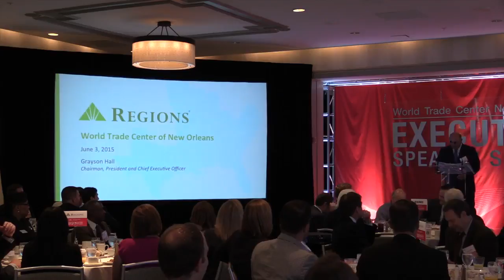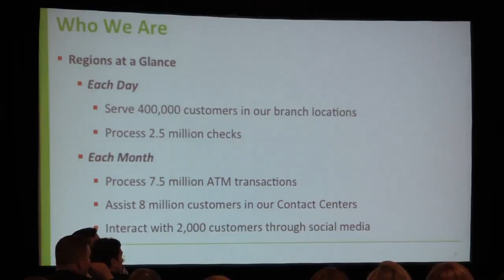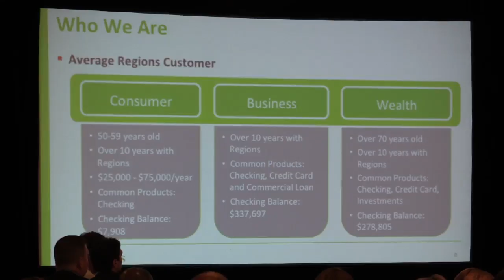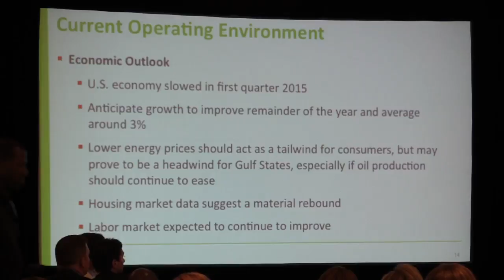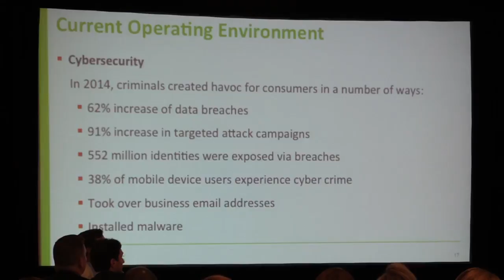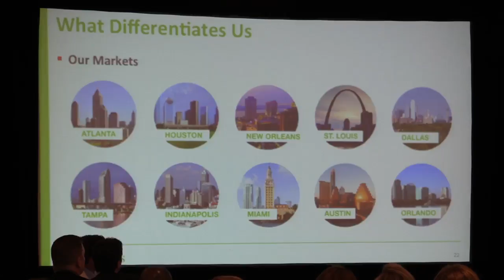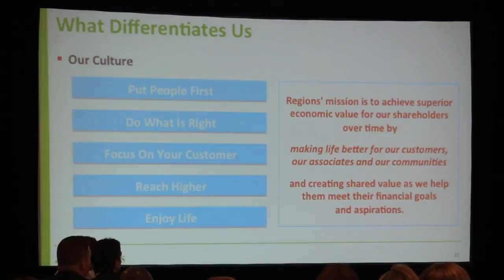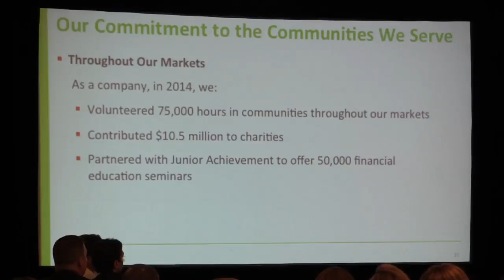WTCNO Executive Speaker Series : Grayson Hall, Regions